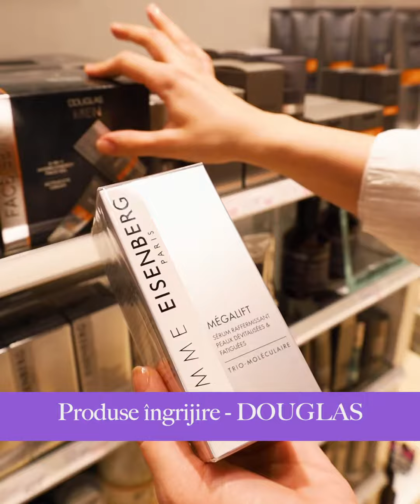Asistenții lui Cupidon @ AFI Ploiești 2021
Ce cadou îi iei iubitului care îți zice că nu are nevoie de nimic sau că, pur și simplu, nu știe ce și-ar dori?

Renata Bota a găsit cele mai frumoase cadouri în AFIPloiesti!